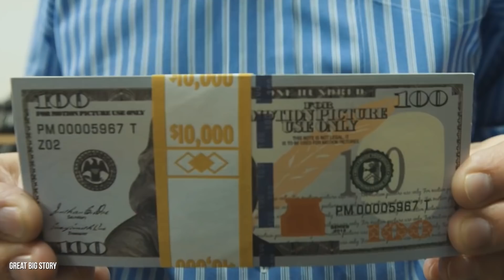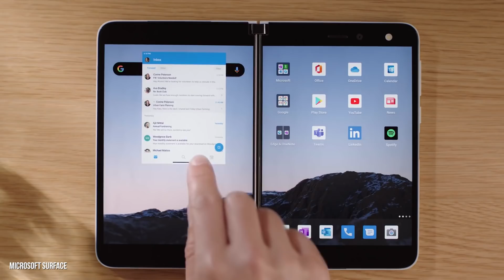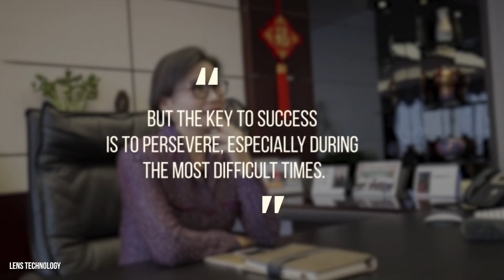Billionaires Who Don't Have High School Diplomas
We have all felt regret at the things we failed at or even never finished. Some of us have never finished college, and some of us have never even finished high school. But do not make the mistake of underestimating the power and potential wealth of a high school dropout. You would be surprised as to what they can accomplish. Take the five people listed in this video, for instance. They have all suffered in their lives to where they either decided not to finish high school or didn’t even get to finish it due to other problems in their lives. But look at them now! Or, in this case, look at their wealth! One of them even owns an equestrian center and goes horseback riding. Imagine being a high school dropout only to have a place of your own to keep horses! Now imagine being a high school dropout and forming your own business just at the age of sixteen. And imagine that same person having dyslexia. That happened for another billionaire on this video, too! If you pick up anything from this video today, do not underestimate what you can do just because you do not have a high school diploma. Who knows? One day, you could be on a farm hating what you do—like a certain billionaire in this video did—and then the next day, your net worth is in the billions. So watch this video. See their fall and rise into wealth. If you are a high school dropout, have hope that you can learn something from each of these financial stars! But we won’t tell you who these billionaires are. You will have to watch the video for yourself and see just how they have made things good for themselves without that diploma.

Written by: Hannah Victoria Johnson
Narrated by: Peter L.
Edited by: Adam A.

CHAPTERS:
00:00 Intro
00:27 Jay - Z
01:51 Amancio Ortega
03:18 Zhou Qunfei
04:42 Richard Branson
05:57 Henry Ford